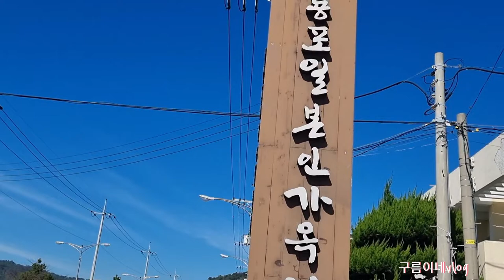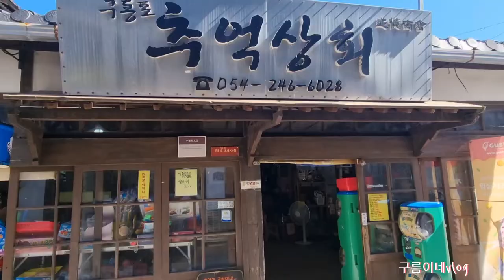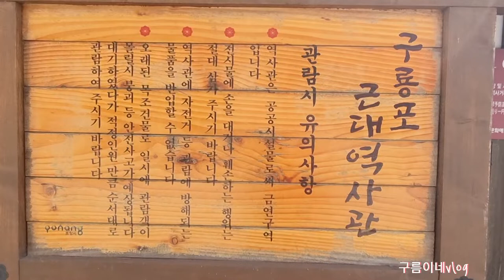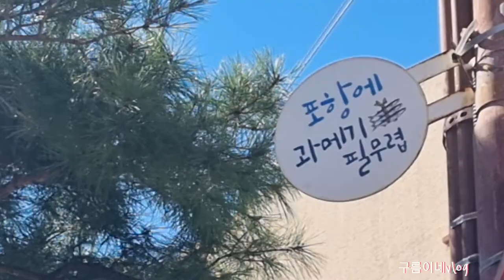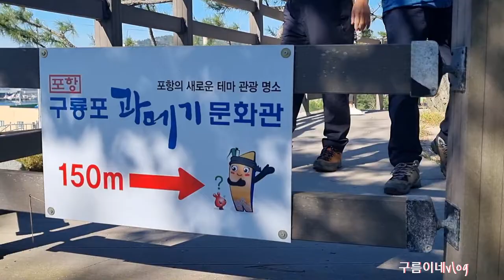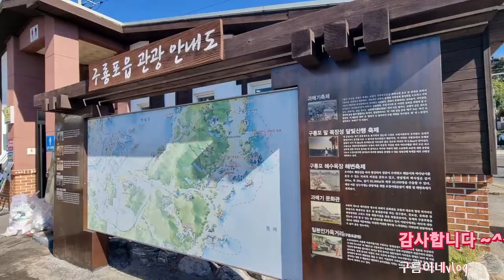동백꽃필무렵촬영지 포항일본가옥거리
세시간정도소요#일본건물양식#구룡포근대역사박물관